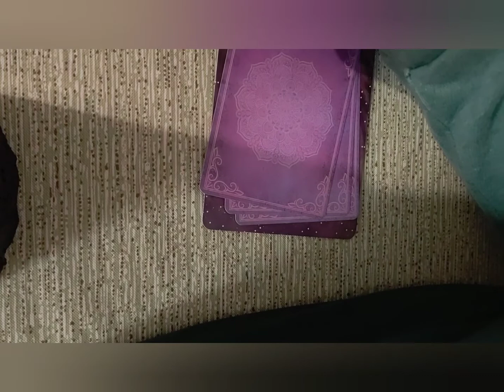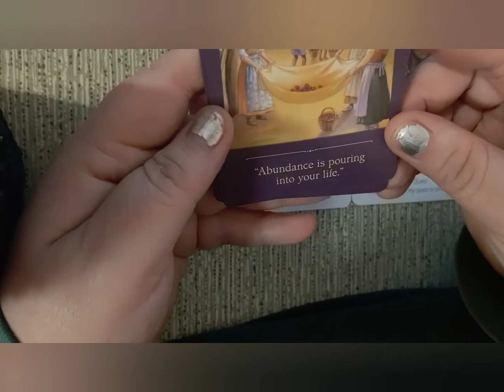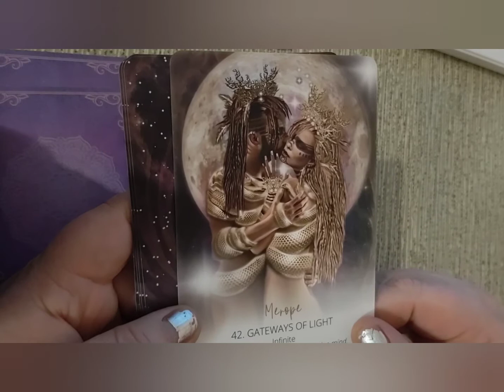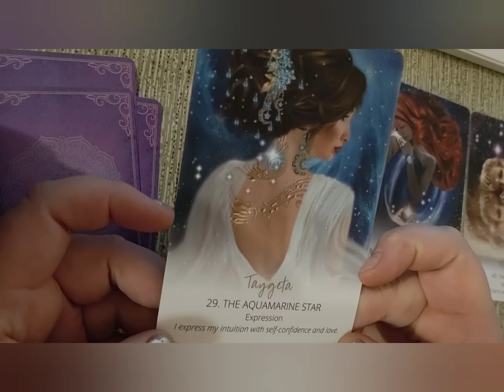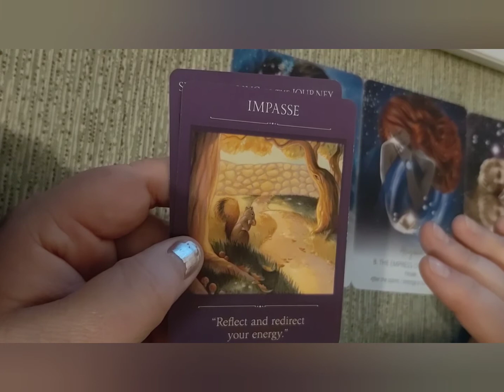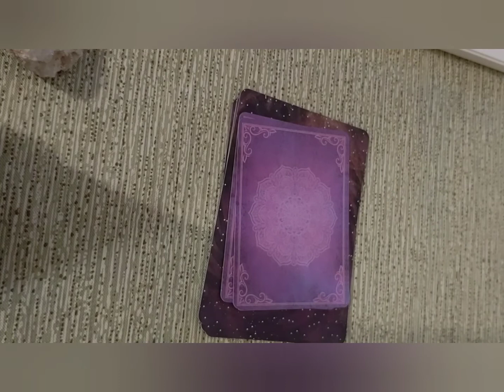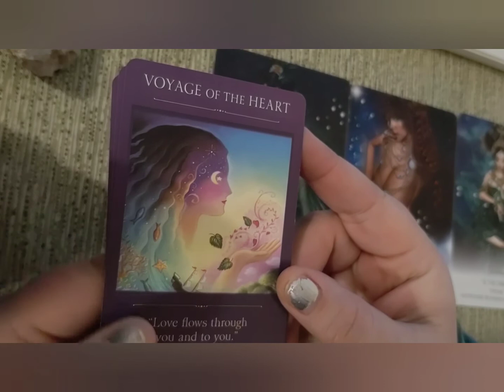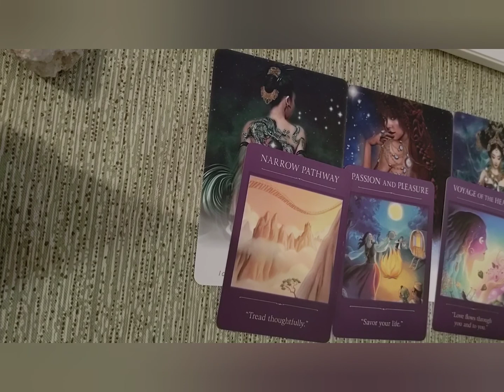Pick A Card - What Blessings Are Coming in November?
Timestamps:

Amethyst 0:38
Mahogany Obsidian 4:47
Quartz Druzy 12:01

Decks Used:
Star Temple Oracle by Suzy Cherub